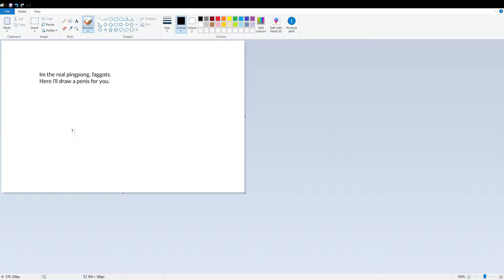Im the real pingpong faggots (for my server)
Shitfuck